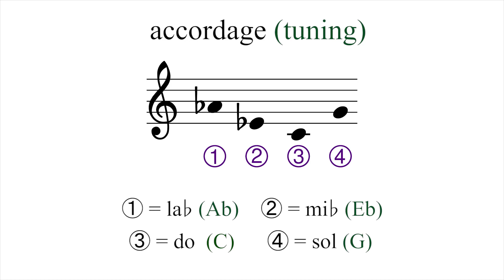Le roi a fait battre tambour { ukulele fingerstyle tabs }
tuning G - C - Eb - Ab